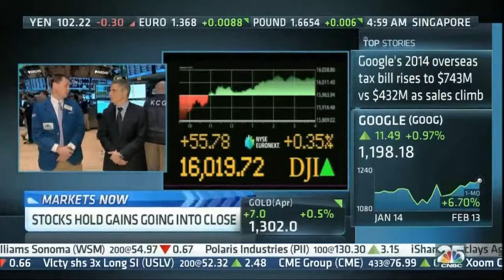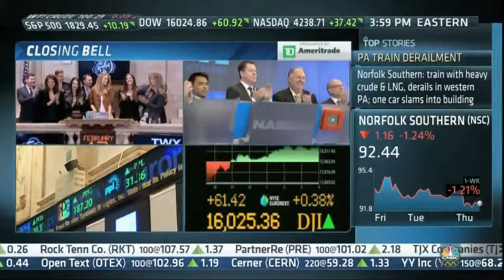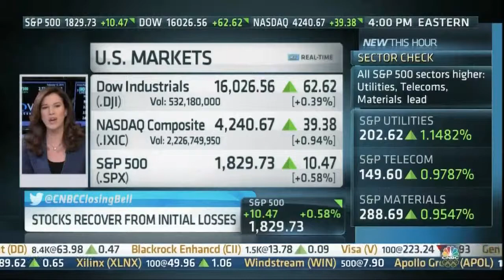cnbc closing bell 20140213 1558 720p 1280x720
MAM Software Rings NASDAQ Closing Bell